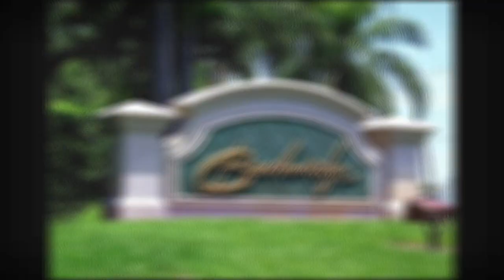Breckenridge of Estero Florida Community and Amenities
Breckenridge of Estero Florida Community and Amenities  a drive through the community of Breckenridge in Estero, Florida.  Just north of Bonita Springs, just south of Fort Myers ... Breckenridge homes and condos are centrally located and a stone's throw to the new Sprouts Grocery Store, RSW Airport and more.  If you are looking for condos for sale in Breckenridge Estero in the communities of Greenwood at Breckenridge, Preserve at Breckenridge,  Village on Crystal Lake, Village on Golden Pond, Village on Lake Geneva, Villages on Lake Augusta, Wellington at Breckenridge, read also:

Chris Griffith is a licensed REALTOR® with the state of Florida – SL 676410
Chris Griffith – The Griffith Group at Downing Frye Realty, Inc.
27399 Riverview Ter. Blvd